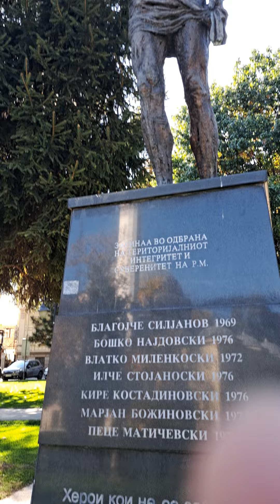Zevs pred Sat Kulata vo Bitola Macedonia 14.10.2024